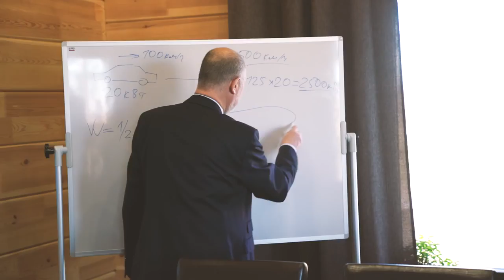НОВОСТИ SKYWAY. ВИЗИТ ВИЦЕ ГУБЕРНАТОРА ЧЕЛЯБИНСКОЙ ОБЛАСТИ